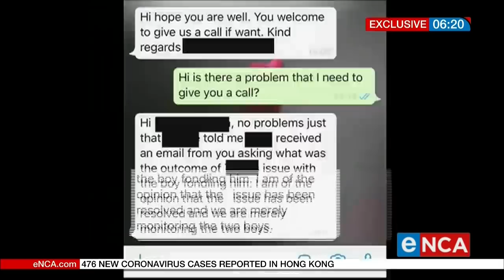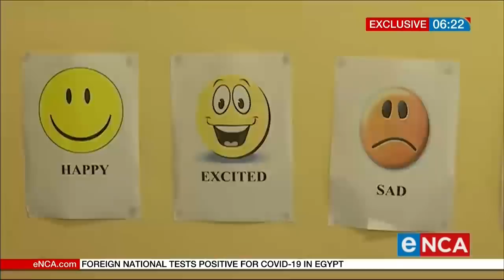More allegations emerge at the Drakensberg Boys Choir School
More allegations of a culture of silence and image protection above all else at the Drakensberg Boys Choir School are emerging.

In this eNCA exclusive, Barry Bateman, explains the school is failing its legal obligations.

Courtesy